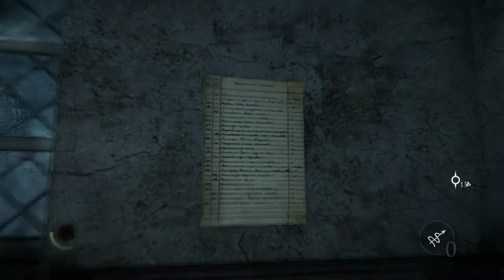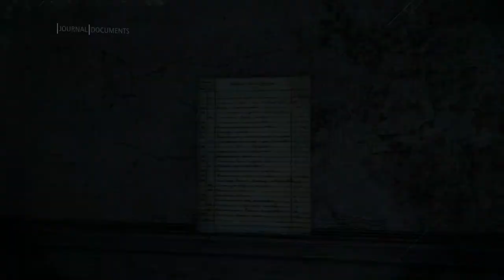Saiko Games | Thief | WTF WAS THAT!!!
Today in Thief I nearly piss myself as we explore an abandoned mental hospital.

Join the Freedom! Family and make money on YouTube